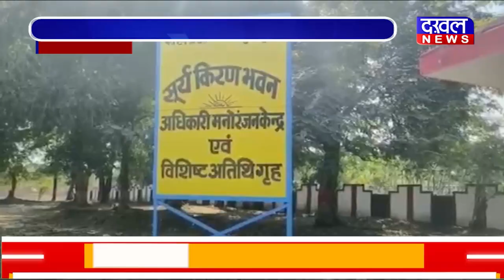DAKHAL NEWS घूस लेते NCL का असिस्टेंट मैनेजर गिरफ्तार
घूस लेते NCL का असिस्टेंट मैनेजर गिरफ्तार
गाड़ी के बिल भुगतान के एवज में  घूस मांगी